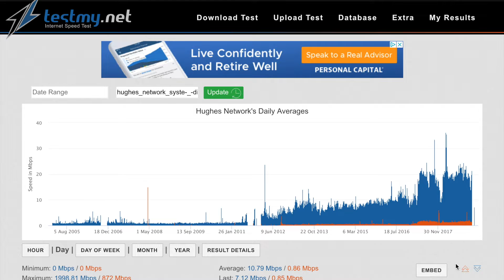Hughes Net is Improving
example of hughes net speed over the years using TMN My Average.